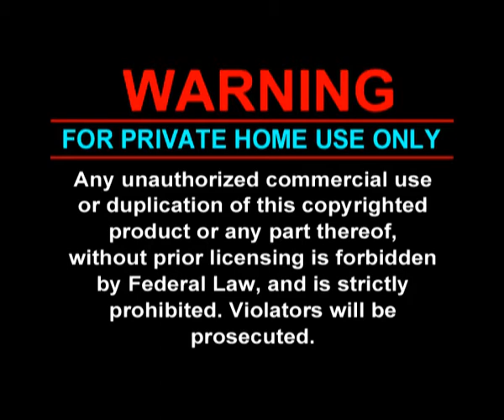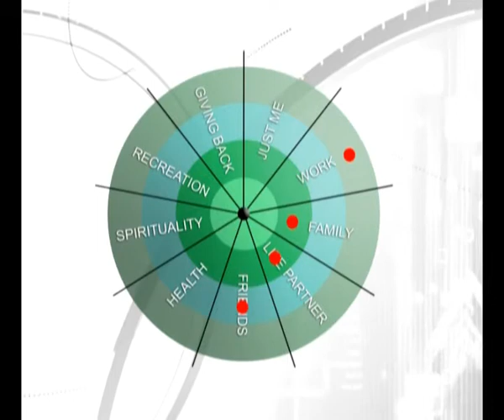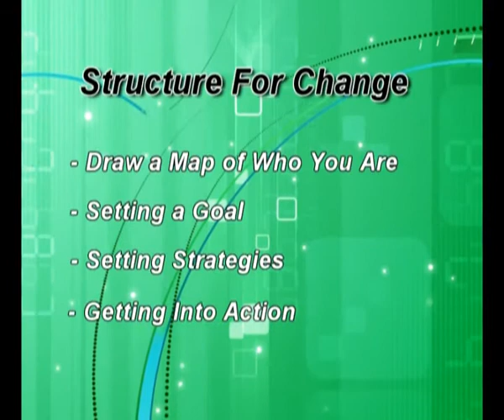LIFE COACHING - TECHNIQUES FOR POWERFUL GOAL SETTING (dvd-resellrights.com)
LIFE COACHING - TECHNIQUES FOR POWERFUL GOAL SETTING